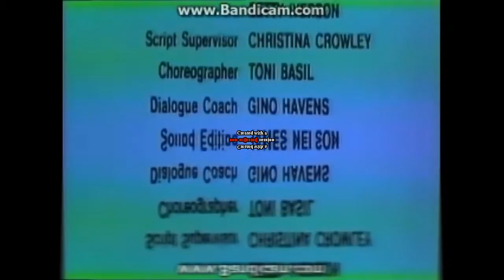CHRISTMAS IS COMING